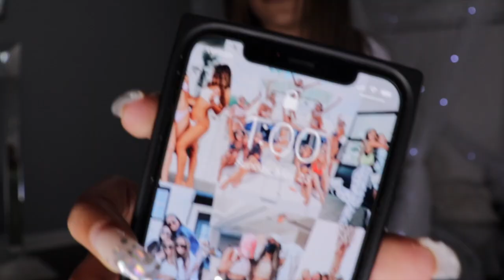DAY IN THE LIFE & SUMMER PRINCESS POLLY TRY-ON HAUL!!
Don’t forget- free express shipping (3-4 days) to the US on orders of $50 USD! Princess Polly also offers AfterPay and ShopPay to all US customers!
Clothing items featured in this video-
love you all to the moon and back!!